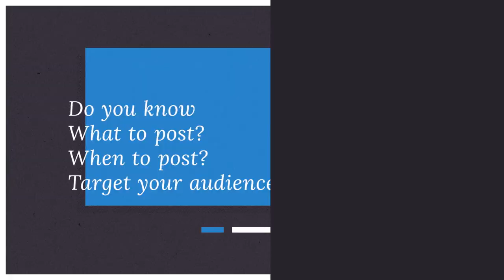Goodnews Digital Facebook Ad | Subhavaartha TV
We help organizations grow through creative services as we understand the agony and pain we went through during our startup time when there was seldom who help us in these areas. We want all our clients to feel engaged with us, regardless of their business and business size.